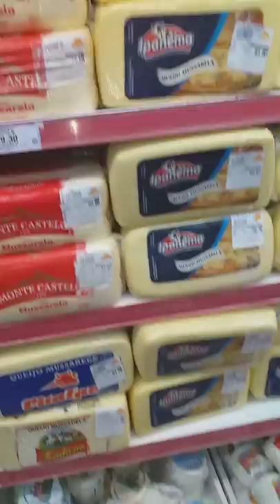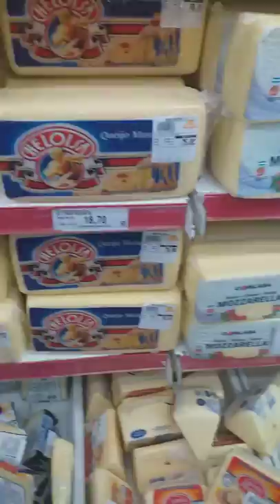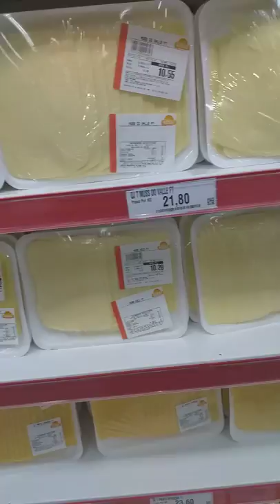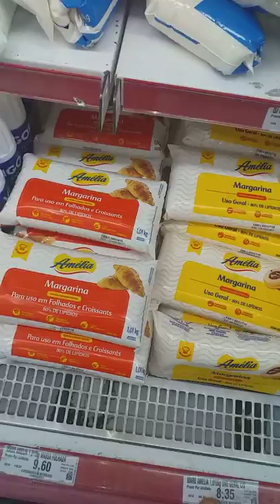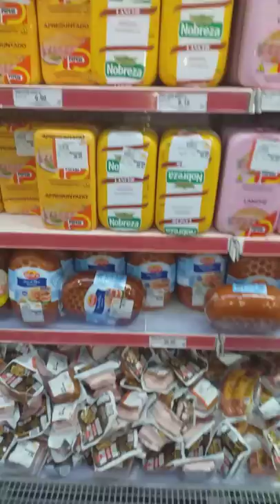AN AL FÈ MAKÈT ANSANM POU FEN ANE A POU KAY LA